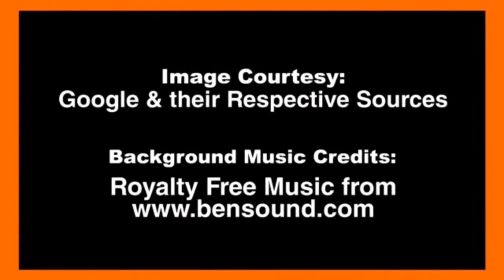Dr Subramanian Swamy with Abhijit Iyer Mitra On INDIA'S NATIONAL INTEREST & THE SITUATION IN UKRAINE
Dr Subramanian Swamy with Abhijit Iyer Mitra On "𝐈𝐍𝐃𝐈𝐀'𝐒 𝐍𝐀𝐓𝐈𝐎𝐍𝐀𝐋 𝐈𝐍𝐓𝐄𝐑𝐄𝐒𝐓 𝐀𝐍𝐃 𝐓𝐇𝐄 𝐒𝐈𝐓𝐔𝐀𝐓𝐈𝐎𝐍 𝐈𝐍 𝐔𝐊𝐑𝐀𝐈𝐍𝐄"